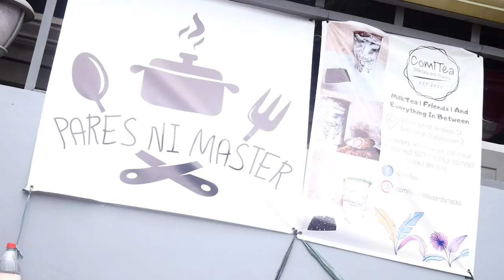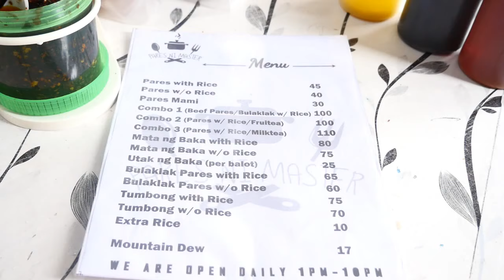EXTREME LEVEL PARES JACUZZI in Philippines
Pares ni Master located at Gatchalian Subdivison , Las Pinas nea Copel school